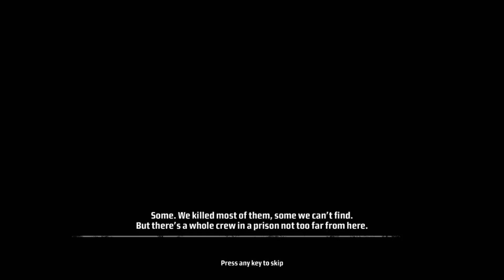Kane and Lynch Dead Men - Chapter 8 - Breakout